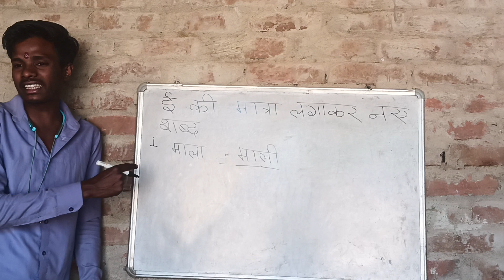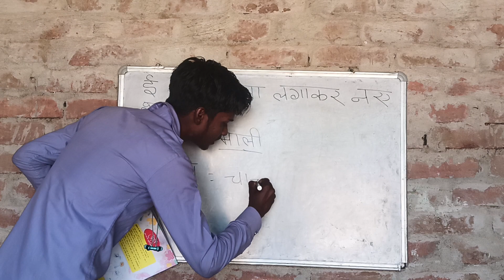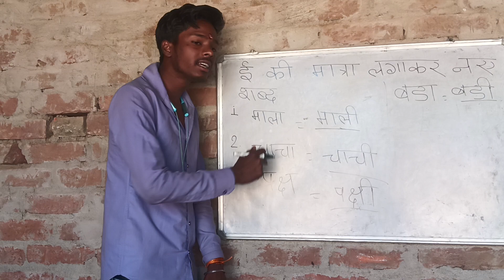ई की मात्रा लगाकर ने शब्द बनाओ ! बच्चों का mark seet अब हर बच्चा पढ़ेंगा school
camera man = Sanjit Kumar
 class teacher= sachin sir
school naam = s.v.n